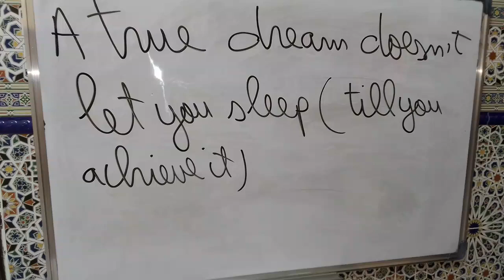Ideas To Think About